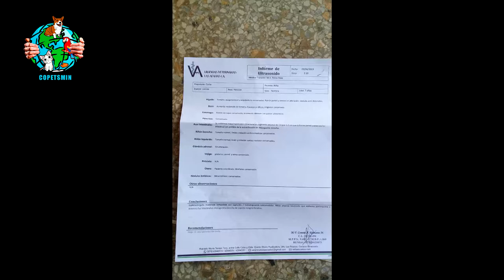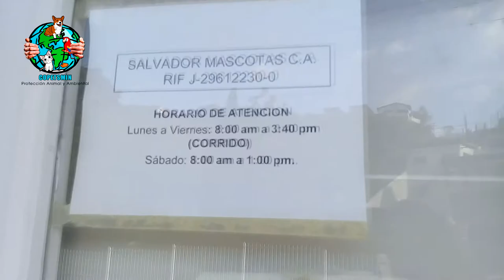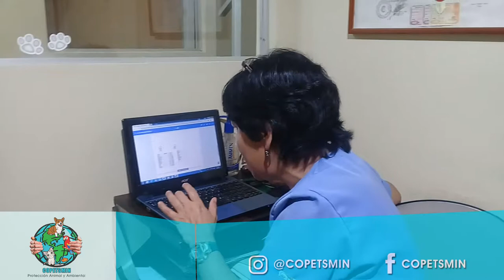La Niña perra enferma del Metro Santa Isabel 6 años @COPETSMIN 2019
Ya nos estamos quedando sin alimentos para ellos y los otros rescatados que mantenemos cualquier ayuda sería importante pueden contactarnos por Facebook o por DM
Tambien nos pueden ayudar con productos de limpieza, desparacitantes ,atipulgas y garrapatas 🐕🐕🐱🐱

 NOS PUEDEN CONTACTAR POR